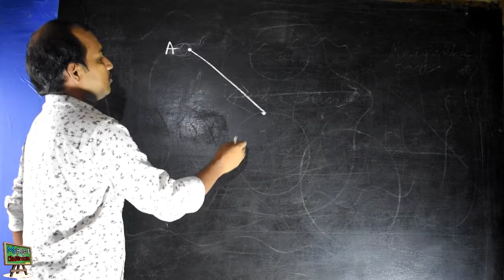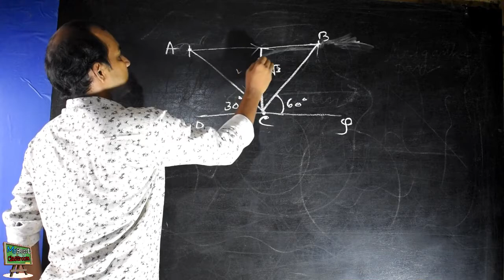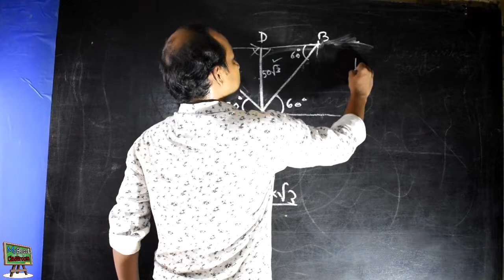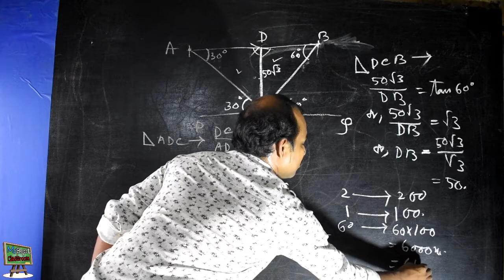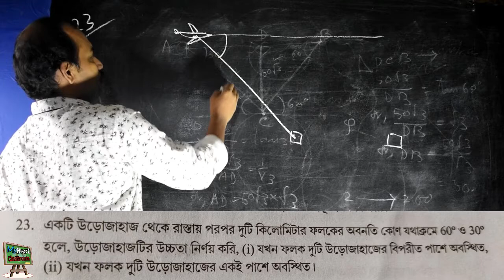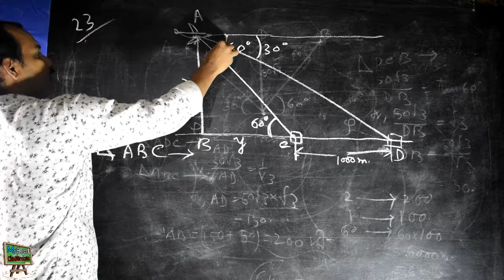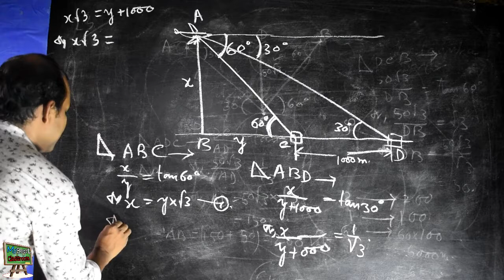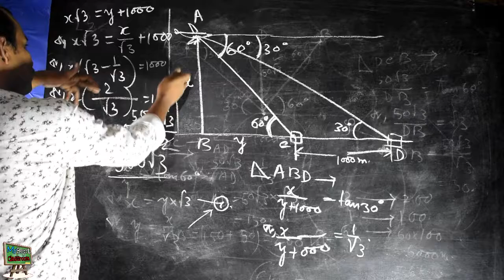Trigonometry || Class 10 || Height & Distance || 19 /23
trigonometric identities
trigonometric equations
trig functions
trigonometry class 10
trigonometry examples
wbbse,
height & distance